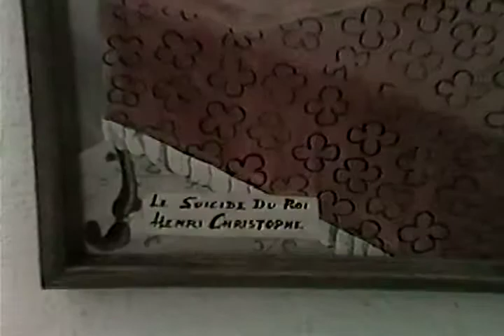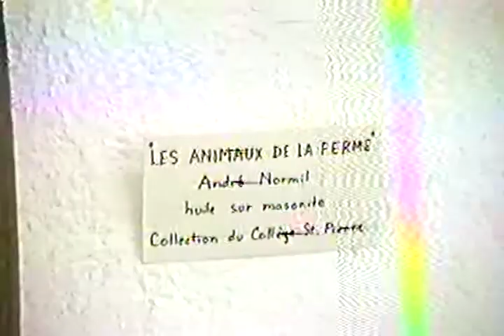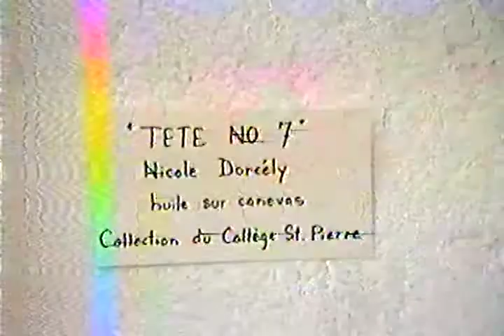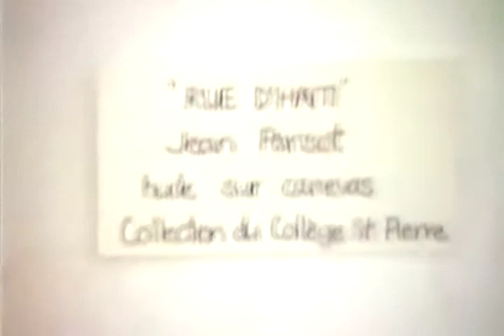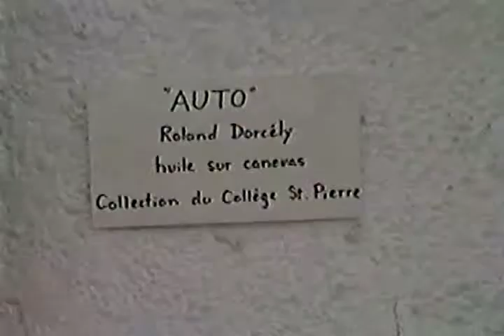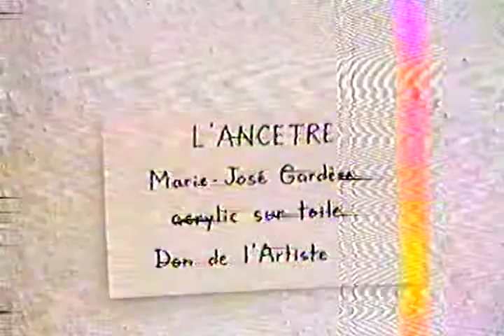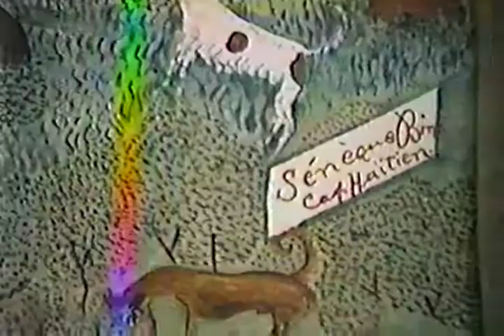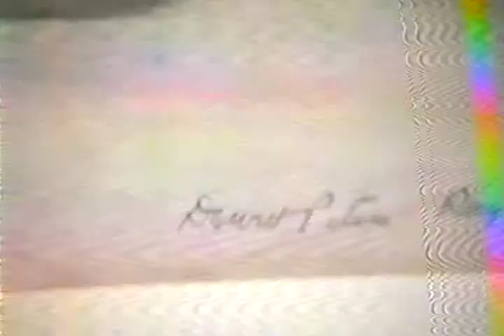Musee d'Art Haitien 1983 (Port-au-Prince, Haiti)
Footage of Musee d'Art Haitien shot by an American production company.  Many masterpieces of Haitian art are filmed.  Works by Hector Hyppolite, Philome Obin, Rigaud Benoit, Castera Bazile, Antonio Joseph, Seneque Obin, JE Gourgue, Wilson Bigaud, Micius Stephane, Luce Turnier, Jean Rene Jerome, Bernard Sejourne, Louverture Poisson, Prefete Duffaut and many others featured.

Chicago Gallery of Haitian Art
CHIGOHA 2016

Copyright, 1988, 2015, Pietrodangelo Production Group, Inc. (Formerly D&L Communications) and/or Donato A. Pietrodangelo